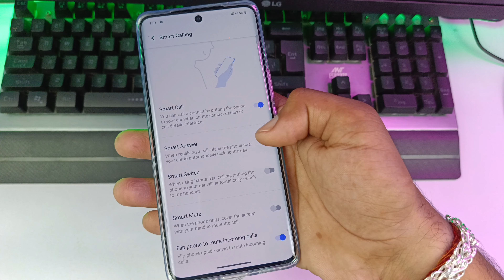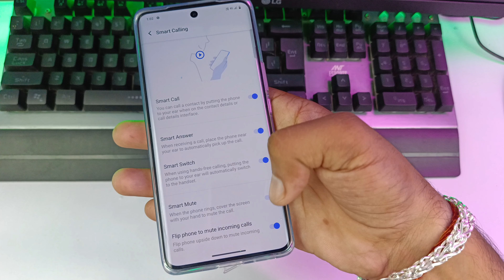vivo y300 plus smart call setting | vivo y300 plus 5g me smart calling kaise kare